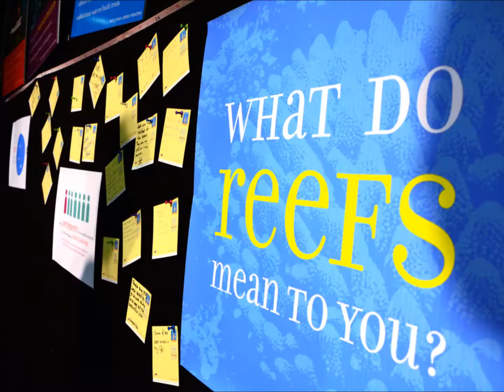Reef Check Australia- A taste of what we do!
Just a taste of what our AMAZING volunteers get up to on any given day.  Do YOU want to get involved? check out for more information.